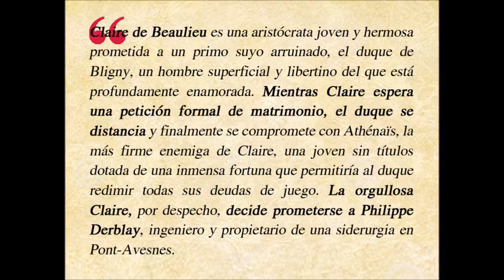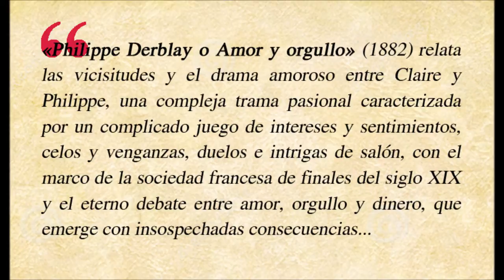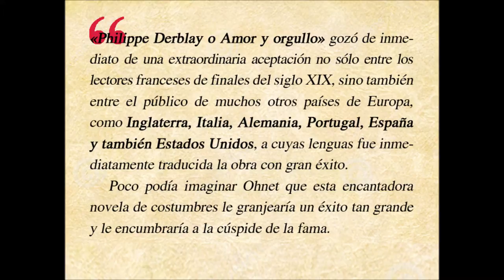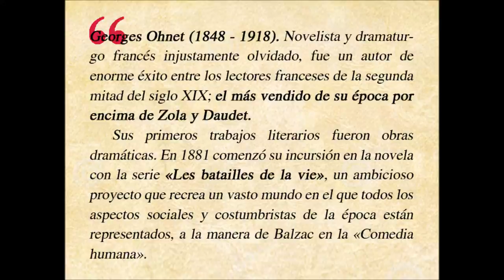Booktrailer Philippe Derblay o Amor y orgullo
Booktrailer de presentación de «Philippe Derblay o Amor y orgullo», de Georges Ohnet. Colección Tesoros de Época. Editorial dÉpoca.